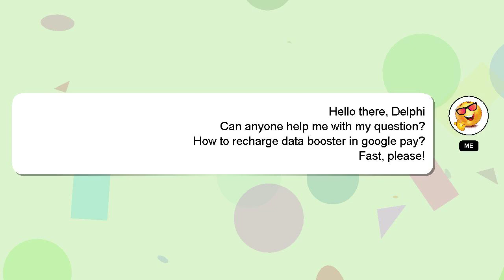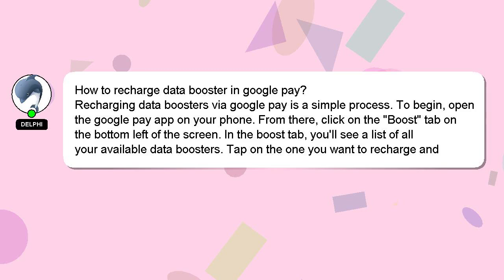How to recharge data booster in google pay?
Here's a short introduction about myself, Hi, my name is Delphi, nice to meet you. I can assist you in discovering answers to your inquiries. - How to recharge data booster in google pay?

I welcome your comments and chats if you have more detailed queries. I will 'heart' your answer as a sign of appreciation.

*2 What we are experimenting :*